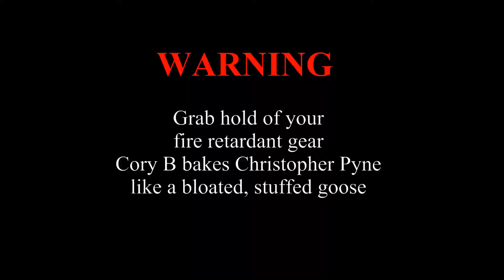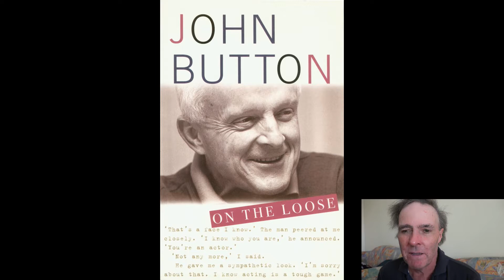Liberal Party a train wreck - Pyne stained by Bernardi in blistering critique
Turnbull and his party are headed for political oblivion. Every issue he addresses goes pear shaped. Due to his incompetence and hubris this nation is staring down the barrel of a Shorten government which is the stuff of a Stephen King novel. But we live in strange times. Times when political hatchet men like Christopher Pyne rise to prominence when people with a real vision such as Tony Abbott are shunned.